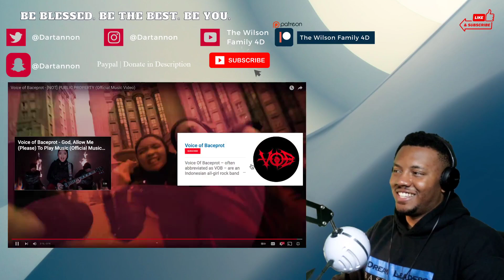Voice of Baceprot - [NOT] PUBLIC PROPERTY | REACTION!